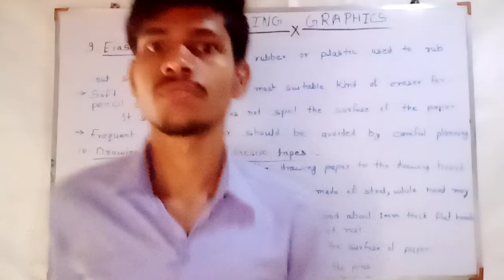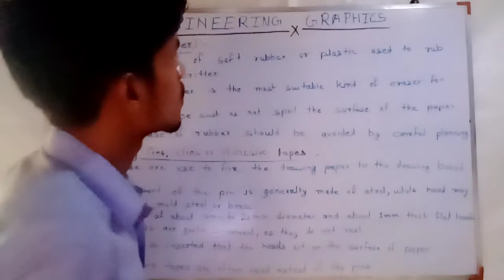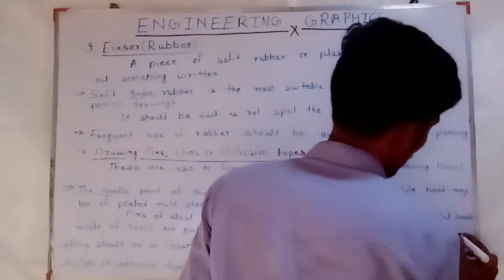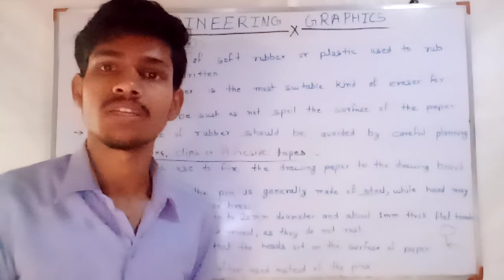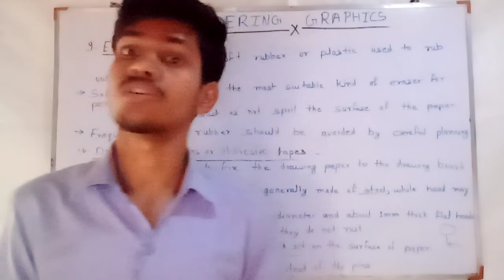Eraser(Rubber)/Drawing Pins/Clip/Adhesive Tape